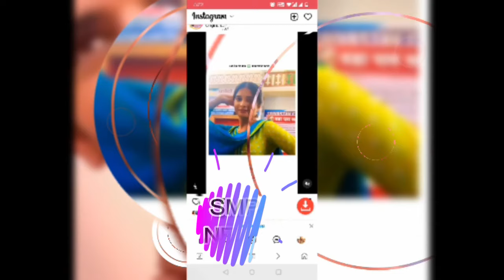स्टूडेंट्स के रिजल्ट को देख ईशान लिया बड़ा फैसला || gum hai serial news twist|| GHKKPM AAJ